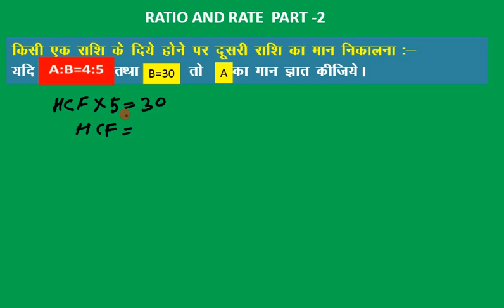IF A:B AND B IS GIVEN THEN WHAT IS A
how to find another quantity when one quantity is given in ratio.